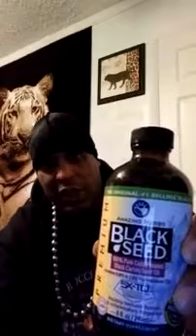ROCCETT GIVES US THE INFO ON BLACC SEED OIL WE NEED TO KNOW!!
ROCCETT LOC